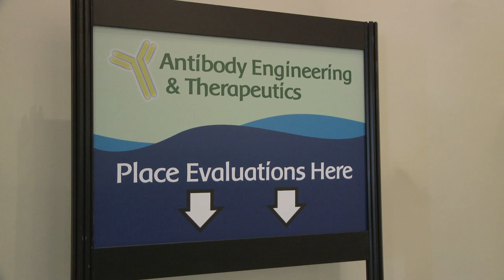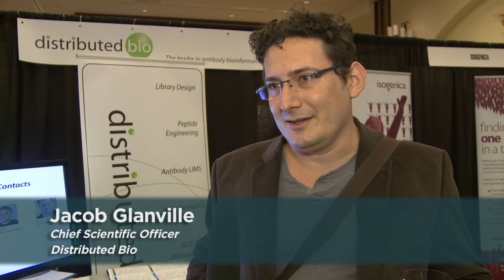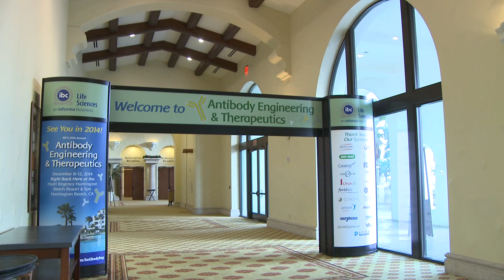Highlights from the Antibody Engineering & Therapeutics Event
IBC's Antibody Engineering & Therapeutics conference is an invaluable resource for your research programs. Attending these meetings means getting important updates from the early stage work of leading academic researchers and tracking the progress of companies advancing antibody therapeutics through clinical development. Covering both cutting-edge developments in the basic science of antibody engineering and clinical/preclinical updates of therapeutic antibodies in development.

Antibody Engineering takes place every December.  For more information on the event, visit the webpage